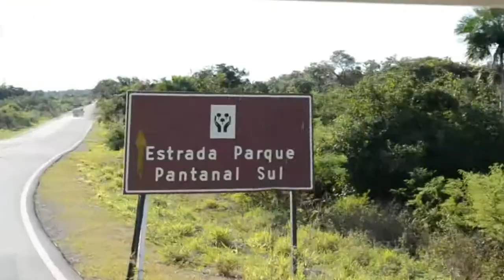Green Toad Bus Pantanal Trips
Scenes from one of our Pantanal trips.  If you would like to see more information about the Pantanal then head over to our page listing all the trips that include the Pantanal